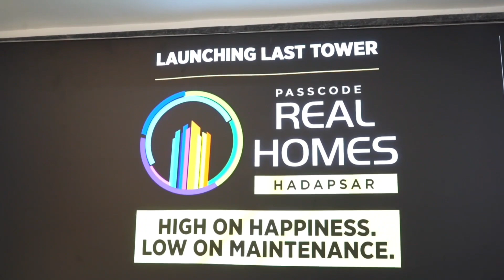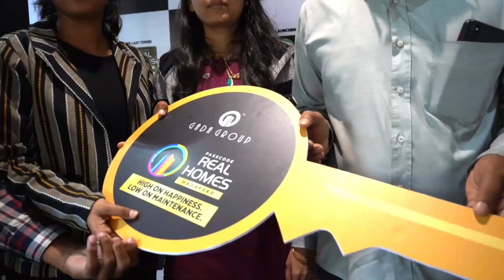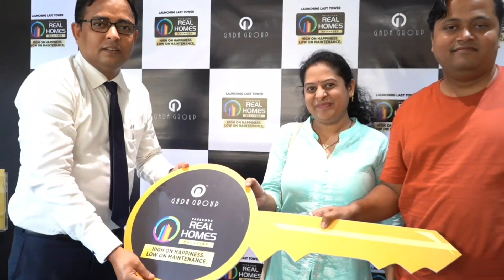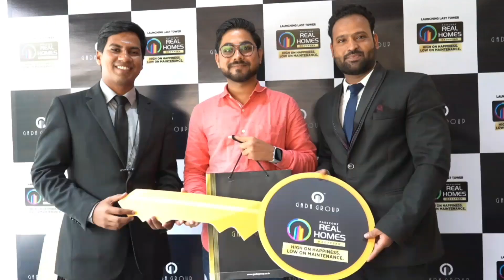Gada Group India || Passcode Real Home Pune || Real estate Promo Video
Client - Gada Group India

ABOUT PASSCODE REAL HOMES

In a world where everything comes at a premium, Passcode Real Homes offers you the best of both worlds. Located at Hadapsar, Passcode Real Homes sits smack in the heart of the city while also being conveniently away from the hustle and bustle of the city. The world-class amenities & smart planning of spaces makes Passcode Real Homes the ideal residential location. The best location, the best living spaces, the best amenities, the best connectivity and also the best price. At Passcode Real Homes, you get the best of everything!